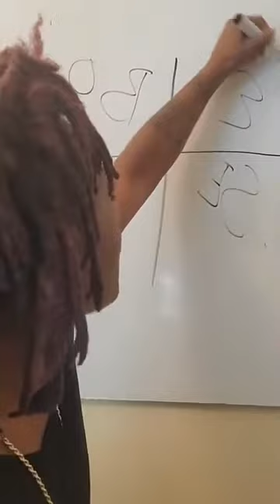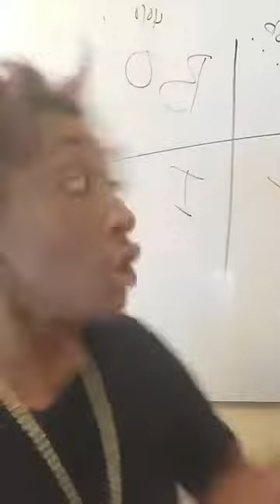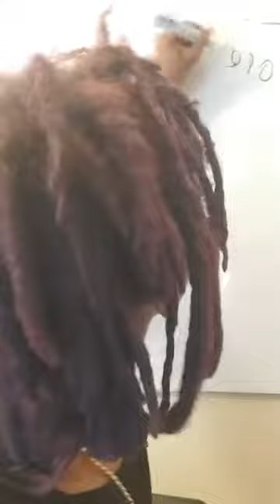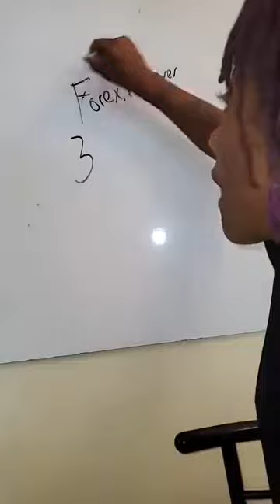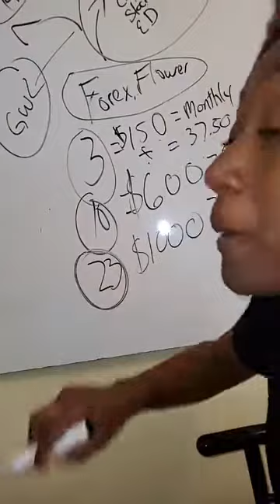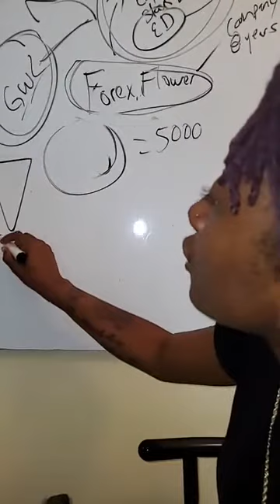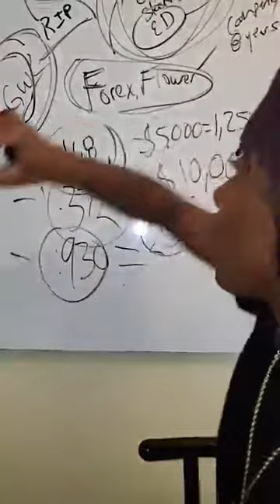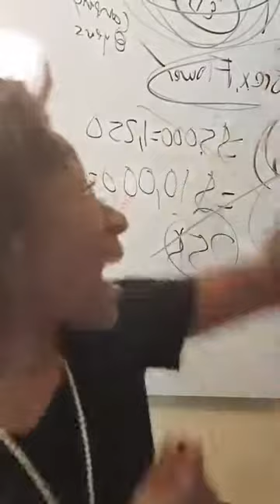SOU SOU Pyramid Scheme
Stop wasting your time on pyramid scheme and learn a real skill set try the forex Flower.